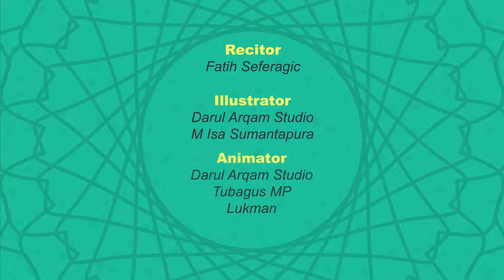Surah Al Asr by Qari Fatih Seferagic Understand and Memorize Quran Project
Silahkan dishare dan semoga bermanfaat bagi kita semua, Barokallahu fiikum